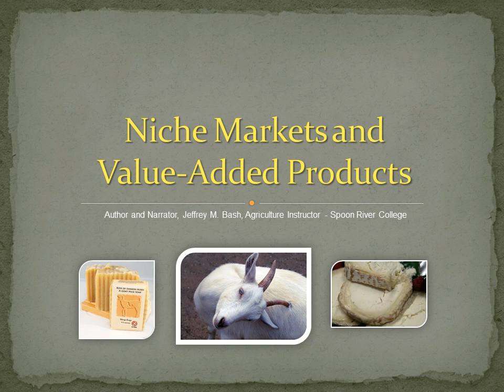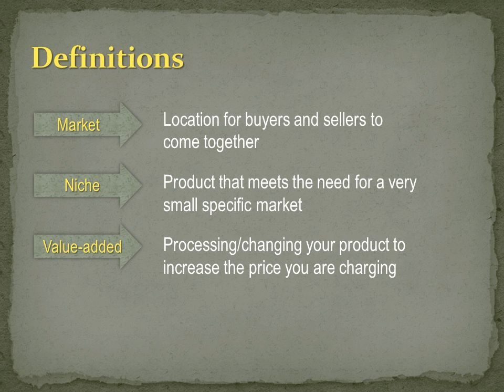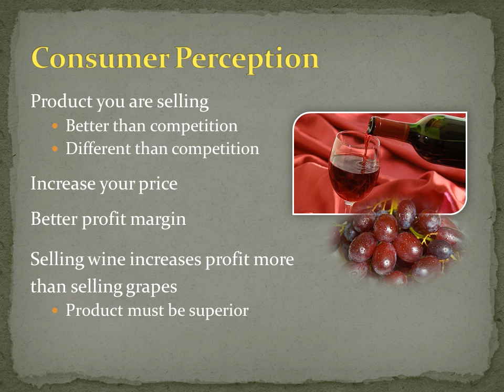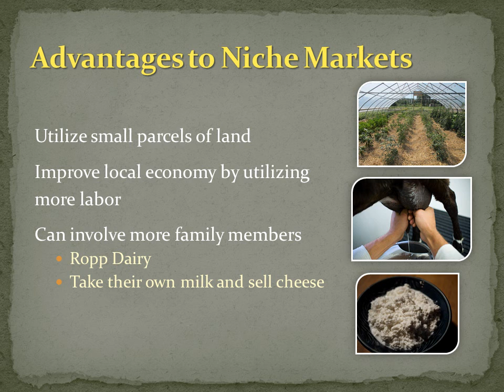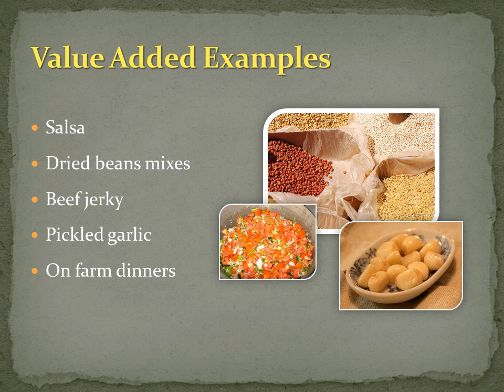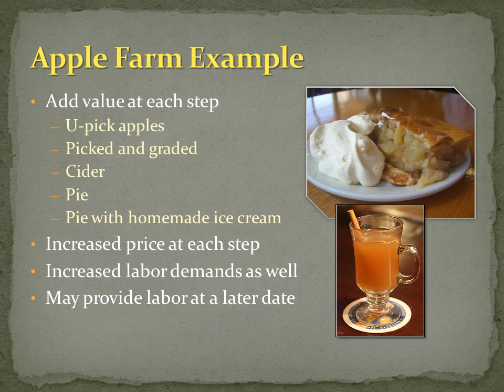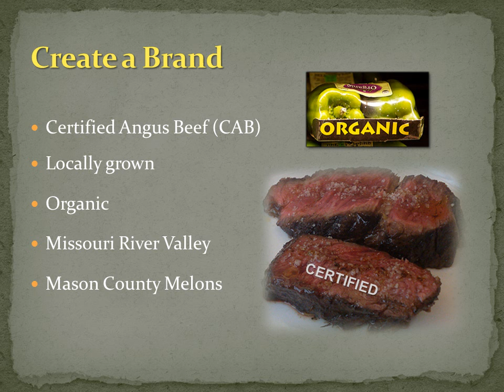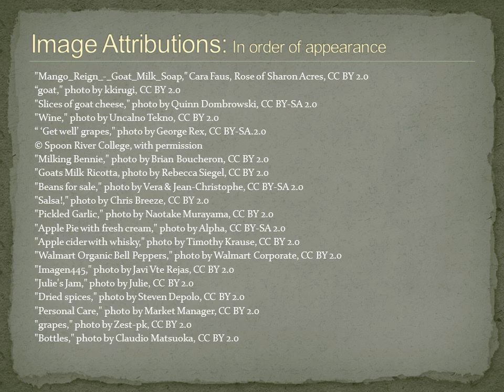SLF 120 Unit10